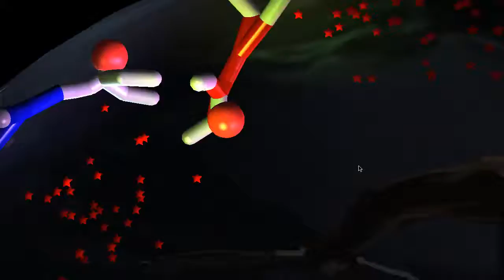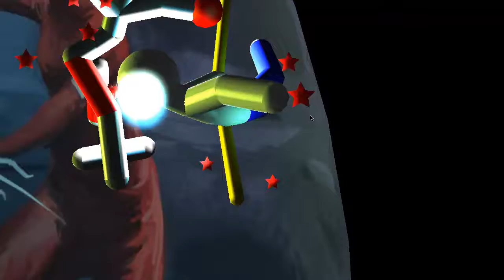Rusty Chewlos: Pedro the ninja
I will try my best to impress Master Sensei Perky-Tits!